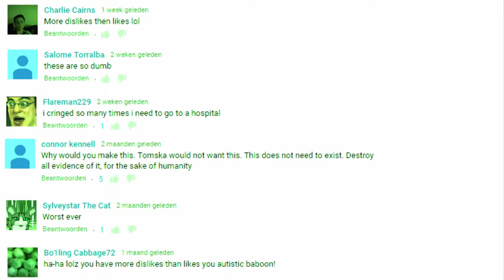BEST OF MOVIEMENNO 2015 (Jøase remix)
May 2016 be another disappointing year

HAI
MovieMenno is a crappy channel